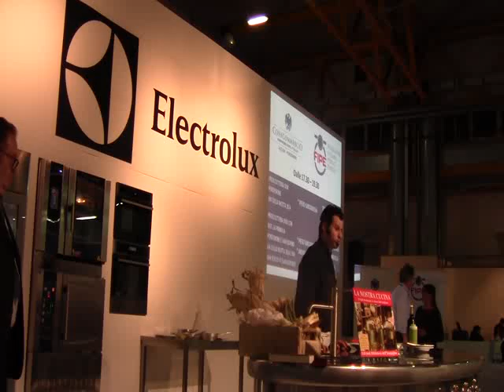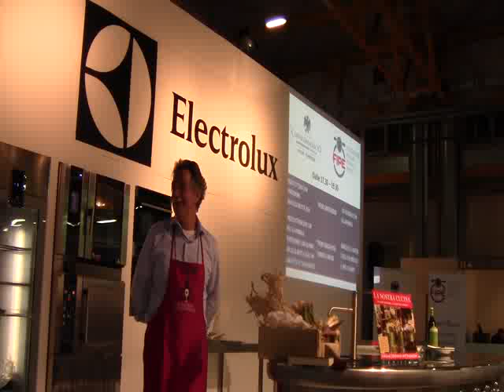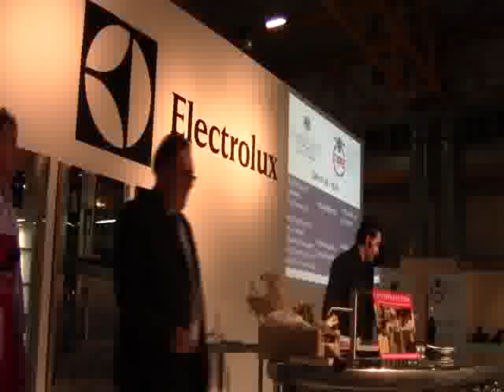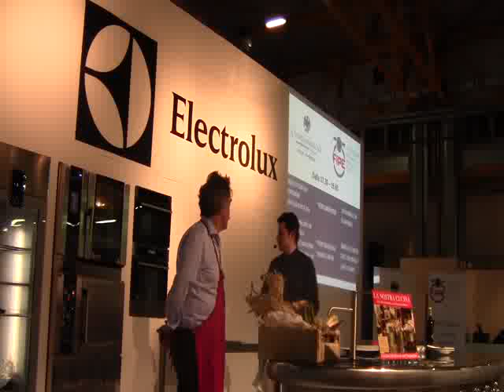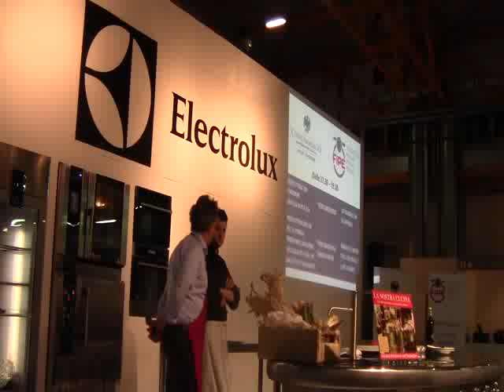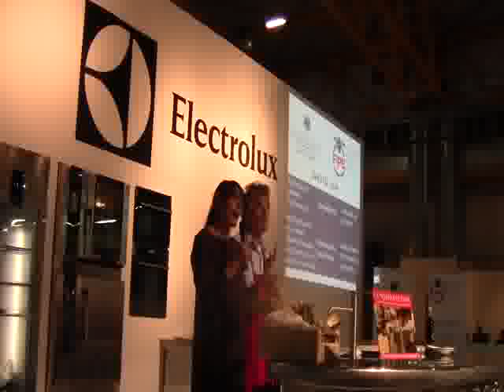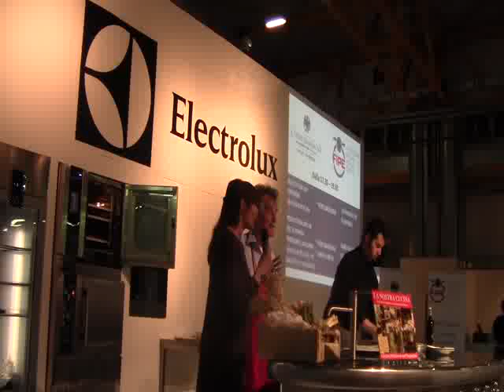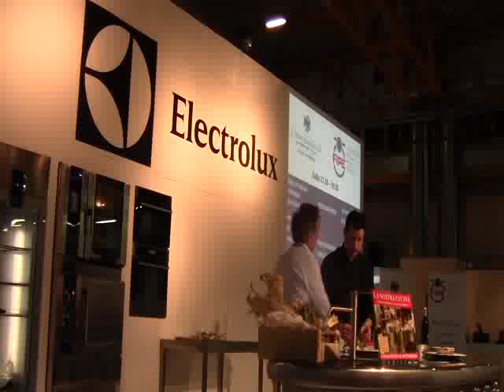show cooking prosciutteria Dok e Rist. La Primula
Ore 18,30 PROSCIUTTERIA DOK CON RIST. LA PRIMULA
PORDENONE E SAN QUIRINO
PIERO SANTAROSSA
ANDREA CANTON
MANZA DELLE NOSTRE STALLE CON MIDOLLO E ERBE DI CAMPO